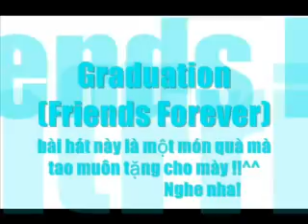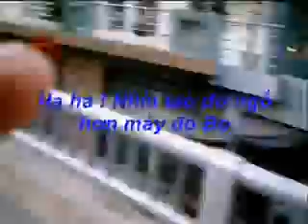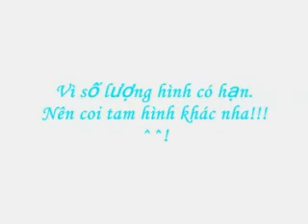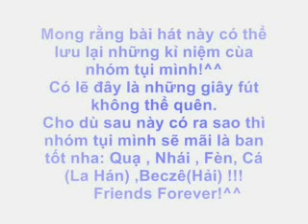My memories (secondary school )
Một thời đáng nhớ ... Friends Forever :XXX